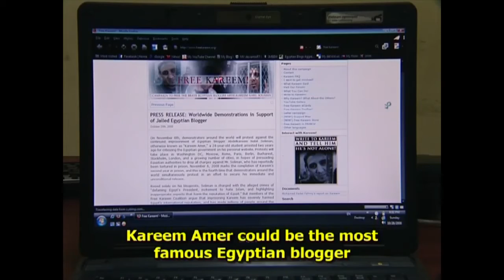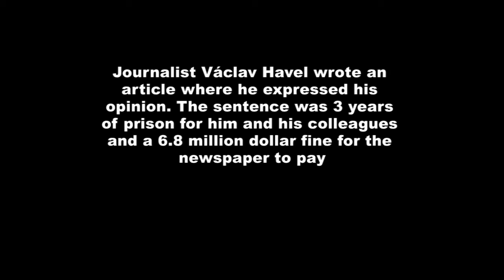A window to the world Egypt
In this film i show that the freedom of speech through facebook and twitter is really important to a people who live in countries where prison is the answer to politic discussion.
I made this film to show what goes on in the blind spot when a government turns on it's people and cuts their communications to the rest of the world.

The film is made only by Creative Commons film clips.
Me: Simon Hjortfors have done the editing and i have also made the music.

Here are all the links to the full Creative Commons clips i used to make this film.